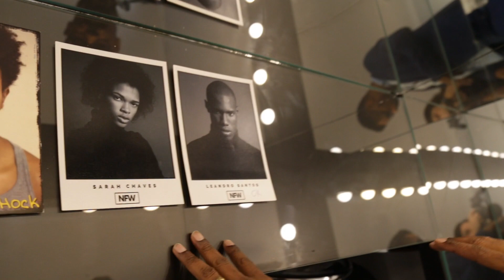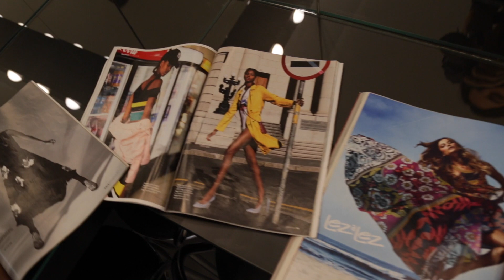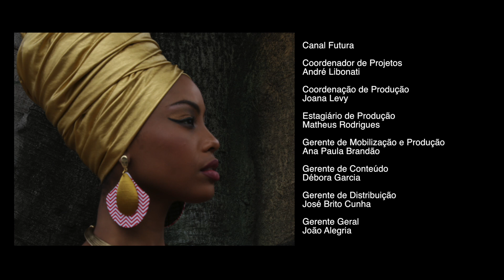Moda Afro RJ e Bahia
documentário na íntegra 13min Canal Futura
ganhador do edital do Canal Futura (documentários de curta duração)
direção e edição Luciana Avellar
produção Margo Margot
câmera 2 RJ Alice Lima e Silva
Edição de Som Marcelo Rossas (Estúdio Jandaia)
RJ participação Baobá-Brasil, Africa Arte e School Models
Bahia participação Negrif (Madá) e Gaya Lopes